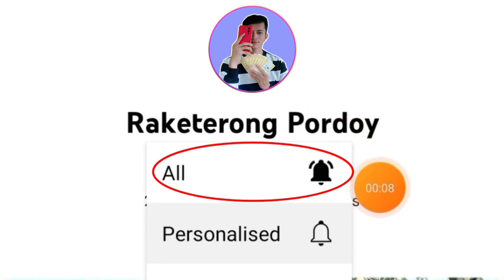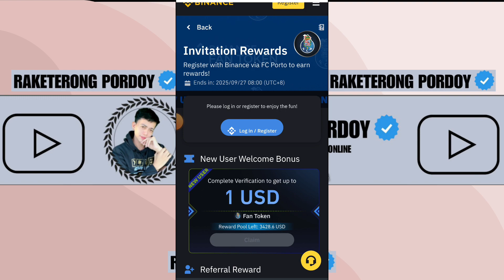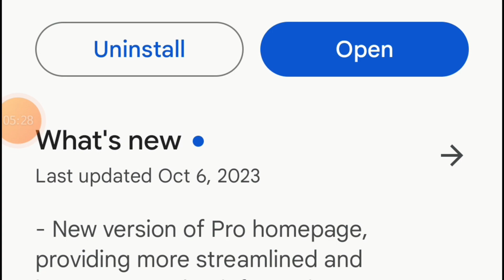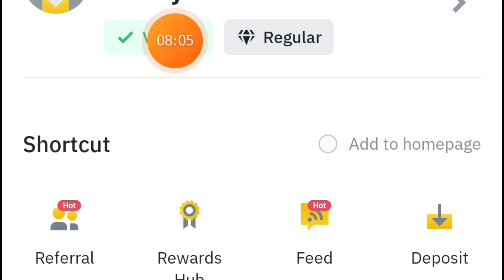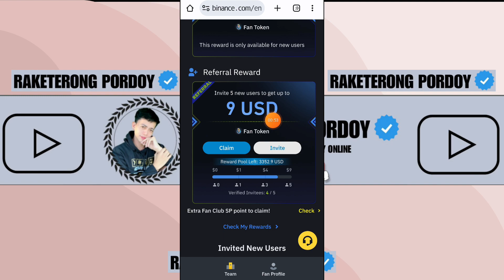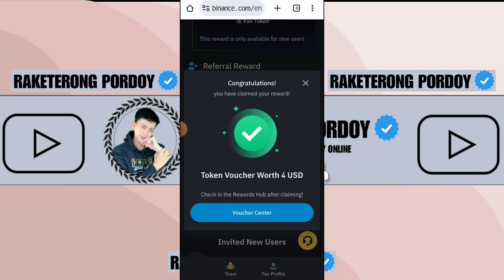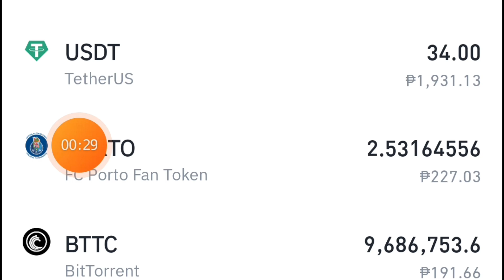EARN ₱510 FREE GCASH: NO PUHUNAN! LEGIT PAYING FREE APPS 2023